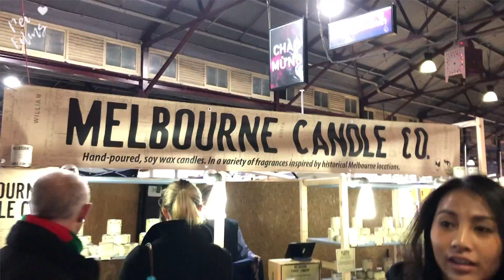PEI 我一起去：Winter Night Market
Hey there, this was the first video that I filmed and edited last year. We went to Queen Victoria Market for the Winter night market event on 7/8/19. I didn't post it out at the time so I'm sharing it with y'all now. Thank you to all of my friends who supported me from the start and encouraging me to keep filming, it means a lot to me. Starting to miss all the memories together where we can go out for food and have some human interaction with music and wonderful people around me. Hope you enjoy~
From Pei, with Love.